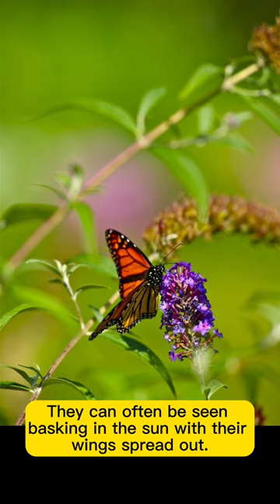5 interesting facts about butterflies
Become a supporter of this and all our other content Some butterflies, like the Viceroy, mimic the coloring of more dangerous animals to avoid predators.

Butterflies have compound eyes, which allow them to see a wide range of colors including ultraviolet light, which humans can't see.

Butterflies are cold-blooded and need the sun to warm up. They can often be seen basking in the sun with their wings spread out.

There are over 17,500 identified species of butterflies worldwide.

Some species in the Amazon are known to drink the tears of turtles, a behavior known as "lachryphagy." It's believed they do this to gain essential salts.